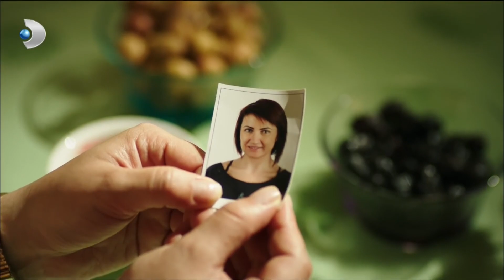Şehriban, Ceyhun'a Kısmet Buluyor - Ulan İstanbul Özel Bölüm